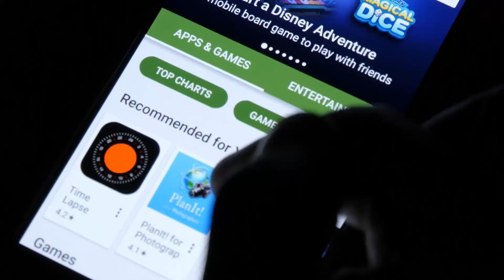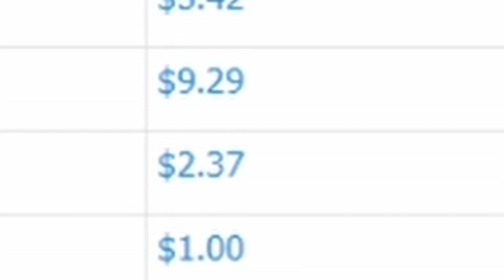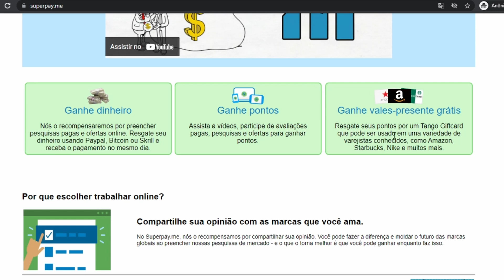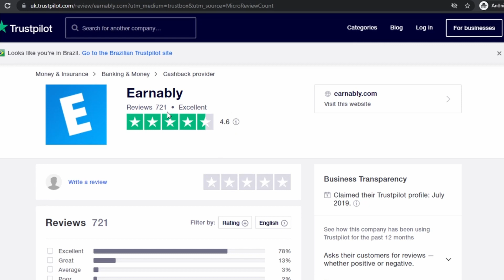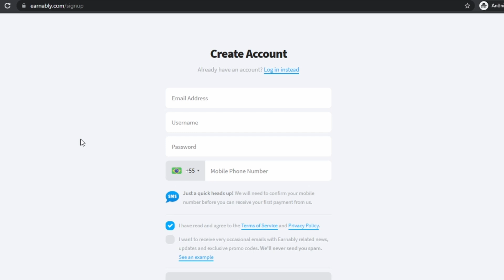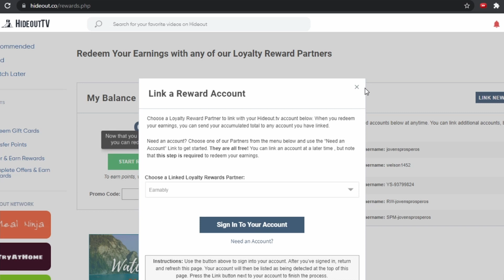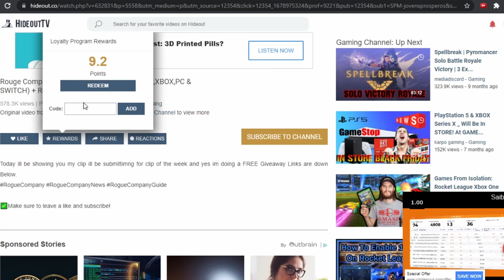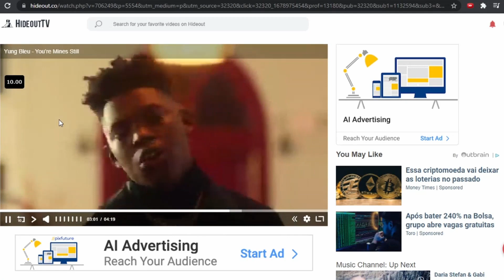Ganhe $4.93 Por 60 Seg Assistindo Vídeos GRÁTIS! (Ganhar Dinheiro no PayPal)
Aqui no Jovens Prósperos você aprende sobre como ganhar dinheiro na internet, como ganhar dinheiro com aplicativos, como ganhar dinheiro no paypal.